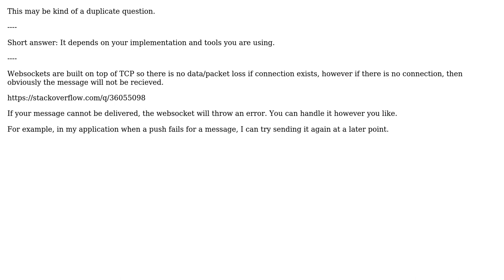Software Engineering: Ensuring reliable delivery of messages over websockets?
With thanks & praise to God, and with thanks to the many people who have made this project possible! You are responsible for your own actions.